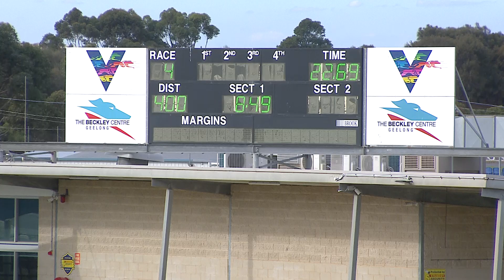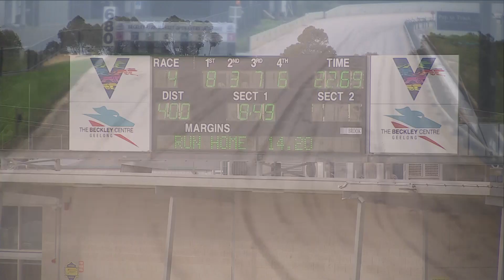GEL TUE 05 APR 22 R4